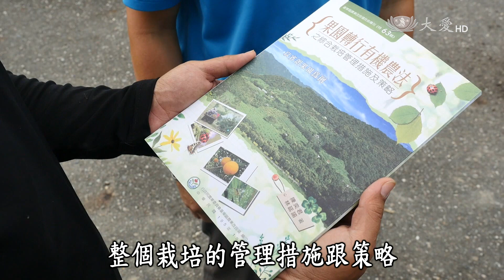【農夫與他的田】20170120 - 那些草教我的事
土地聯繫一代又一代的情感，他呼喊游子歸鄉， 三十幾歲的李俊儀六年前回到太麻里，他毅然改變過去的種植方式，為了讓土地可以永續經營，轉作草生栽培，但亂七八糟的果園，將近一公尺的野草卻引來許多老農的不安，紛紛用嘲笑與訕罵施壓，但即使受到來自家庭與周遭的龐大壓力，他咬牙堅持，讓他願意堅持下去的除了自身對環境的夢想與理念，另一股力量更是來自從小看到大的釋迦園，同樣對果園有著同樣情感的不只他一個。

這幾年李俊儀也結合了一群有著同樣理念，利用友善耕種的釋迦青農，成為太麻里永續農業的新興力量，而面對越來越嚴峻的氣候變化，太麻里的第二代果農用草替大地之母著上新衣，是一種謝恩，是一種期許，儘管改變之路不容易走，但大地對人民的回饋，往往更值得我們繼續堅持下去，如今太麻里的果園，逐漸普遍的綠意便是一個最好的開始。